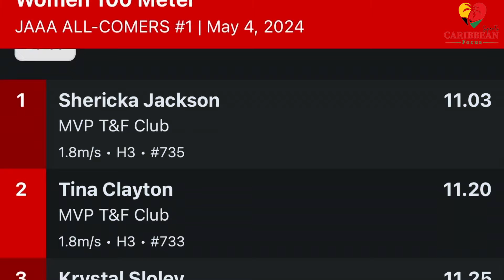Is the Big Three in Trouble? Elaine, Shelly-Ann & Shericka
Dive into the extraordinary journey of Jamaican sprinting, a legacy that began with Arthur Wint’s groundbreaking 1948 Olympic gold and has been propelled by countless world-class athletes. As the 2024 Paris Olympics approach, all eyes are on the legendary Big Three—Shelly-Ann Fraser-Pryce, Elaine Thompson-Herah, and Shericka Jackson. Can they reclaim their dominance, or will new sprint queens emerge to take their throne?

In this video, we explore Jamaica’s unparalleled track and field history, spotlighting the incredible achievements of the Big Three. From Fraser-Pryce’s five World Championship titles to Thompson-Herah’s record-breaking Olympic runs, and Jackson’s consistent victories, we delve into their past triumphs and current challenges. With the unpredictability of this Olympic year and rising stars like Sha’Carri Richardson and Julien Alfred in the mix, the stage is set for an exciting showdown.

Join us as we celebrate Jamaica’s sprinting legacy and look forward to the thrilling possibilities of Paris 2024.

✅  ABOUT CARIBBEAN FOCUS SPORTS
Welcome to the home of Caribbean Focus Sports by J-irie channel, where you'll find the best coverage of all sports where Caribbean athletes participate within the region and globally.

Covering up-to-the-minute sports news, headlines, scores, highlights, debates & stats, exclusive interviews, commentary, and live on-demand events including but not limited to the Olympic Games, World Athletics Championships, and Diamond League.

🔔 Want to follow Caribbean athletes globally? Stay ahead with us!

© Caribbean Focus Sports by J-irie